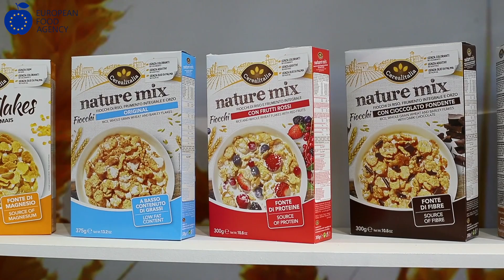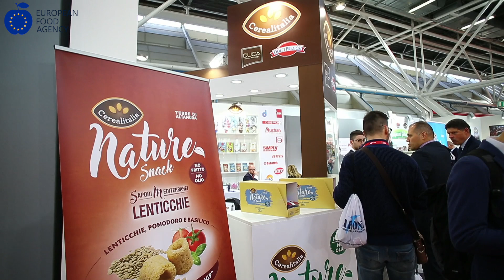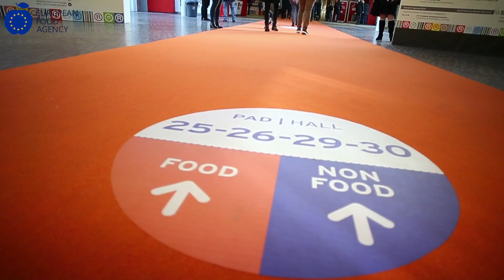Cerealitalia raddoppia con Dolci Preziosi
Dal 1° gennaio Cerealitalia, attiva nella produzione di cereali per la prima colazione, barrette, tavolette e torroni di cioccolato (col brand Duca degli Abruzzi) e uova di Pasqua, ha avviato la gestione  del brand Dolci Preziosi dalla società Preziosi Food Spa. Con questa operazione, l'azienda di Corato (Bari) punta a raddoppiare il fatturato, che nel 2019 potrebbe attestarsi a circa 100 milioni di euro, diventando il primo marchio in Italia nel segmento delle uova per bambini dopo Ferrero.

L'azienda punta però anche a crescere per linee interne e a sviluppare i nuovi snack realizzati con le tipicità del territorio pugliese. EFA News ha incontrato Aldo Tollemeto, Direttore commerciale, in occasione della Fiera Marca 2019 a Bologna.